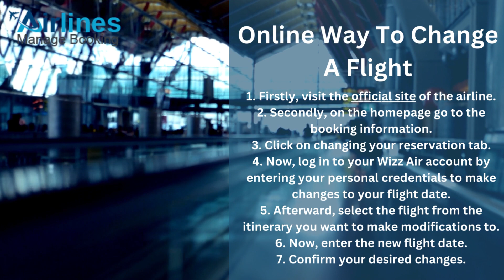Wizz Air Change Flight Guidelines | Same Day and 24 Hours Change Fee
Per Wizz Air Change Flight Guidelines, passengers can change their flight ticket for free under the risk-free period. Check out the information given in this video.